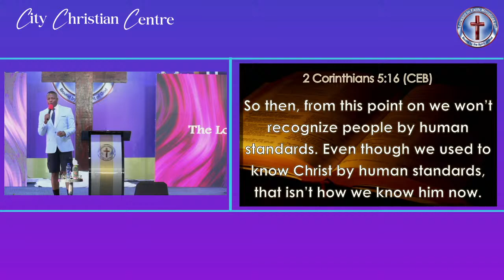Easter Conference 2024| Friday Morning